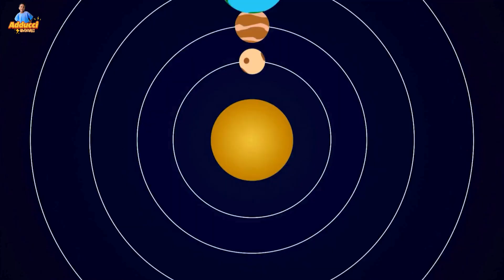Discovering Mysteries of Solar System Planets in Our Cosmic Neighborhood!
Join Adducci on an exhilarating journey in Discovering Mysteries of Solar System Planets in Our Cosmic Neighborhood! In this video, Adducci explores the celestial wonders of our cosmic neighborhood and dives deep into the mysteries of the 8 planets of the solar system.

Adducci will take you through thrilling space exploration and astronomy as you uncover the secrets of the 8 planets of the solar system, including Mercury, Earth, Venus, Mars, Jupiter, Saturn, Neptune, and the mighty Sun.

First, let's explore the gas giants, the galaxy, and the Sun, our main source of light for the 8 planets. Did you know sunlight takes 8 minutes and 20 seconds to reach Earth? Discover fascinating facts about the planets closest to the Sun. Mercury takes 88 days to orbit the Sun and is slightly bigger than our Moon. Mercury and Venus don't have moons, and Venus is the hottest planet with more CO2 than Earth.

Earth, where we live, is full of mountains, water, and of course, humans. The Moon is Earth's natural satellite, with Neil Armstrong being the first person to land on it. Mars is known for its dust storms that cover the entire planet and has two moons. Although humans haven't reached Mars yet, robotic missions like India's Mangalyaan have explored it.

Jupiter is a gas giant with no solid surface. Saturn's rings are made of asteroid, stone dust, and ice. Uranus is a blue, cool planet with white rings, taking 84 years to orbit the Sun, experiencing 42 years of direct sunlight followed by 42 years of darkness. Neptune, the last of the 8 planets, will also be discussed, along with dwarf planets.

Each planet holds its own cosmic wonders, and Adducci will share fascinating details about what each planet consists of, including its atmosphere, surface conditions, and any moons it may have.

Learn about each planet, such as the scorching temperatures on Mercury, the extreme greenhouse effect on Venus, and the dust storms on Mars. Adducci will also explain the length of a day on each planet, from the short rotation period of Jupiter to the long days on Venus, where a day is longer than a year!

Throughout this adventure, Adducci highlights the unique characteristics of each planet, showcasing how they fit into our vast universe. From the scorching surface of Mercury to the stunning rings of Saturn and the violent storms of Jupiter, every planet offers insights into the captivating field of astrophysics and the ongoing quest for space discoveries.

Whether you're a parent looking to spark your child's interest in astronomy, a teenager curious about our cosmic neighborhood, or someone eager to learn more about the solar system, this video is perfect for you. Packed with engaging and educational content, it will ignite your passion for the celestial wonders of the universe. Don't miss out on this exciting adventure into the mysteries of our solar system!

Discover the mysteries of our cosmic neighborhood today with Adducci in this unforgettable planet adventure!